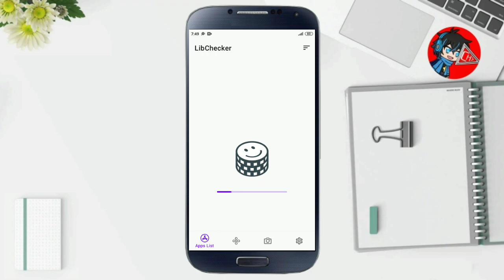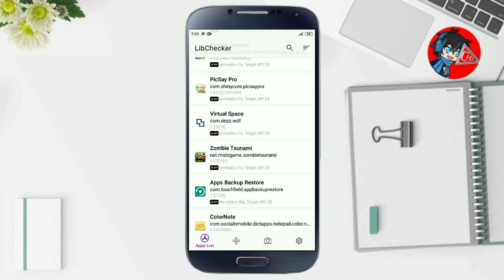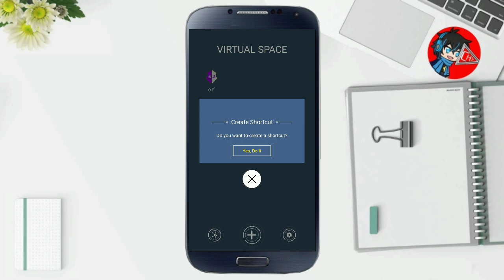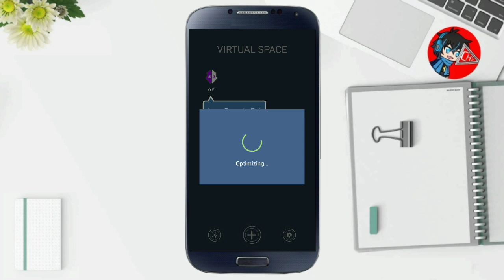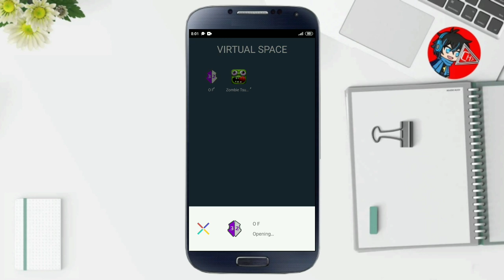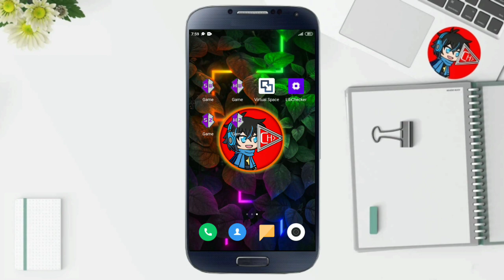Cara Pasang Game Guardian Di Virtual Space Tanpa Root Terbaru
Pada video kali ini saya akan membahas bagaimana cara pasang Game Guardian di Virtual Space tanpa perlu root.
Cara ini sangat mudah sekali bagi kalian yang ingin menggunakan Game Guardian tanpa root hp.

Virtual Space adalah aplikasi yang memungkinkan penggunanya untuk bisa menggandakan aplikasi dan game yang diinginkan.
Aplikasi Virtual Space ini sudah support install Game Guardian tanpa akses root.